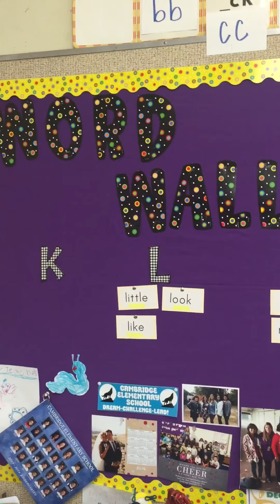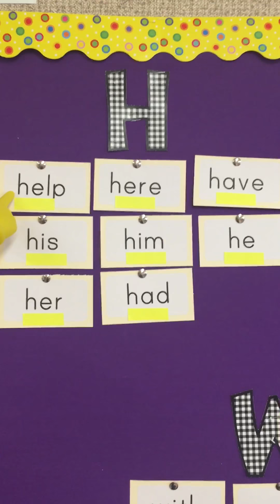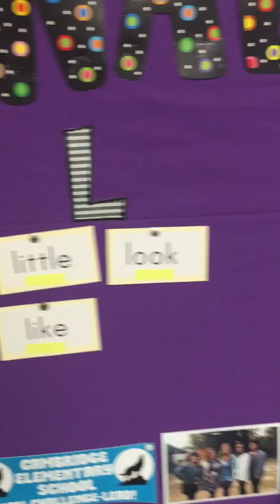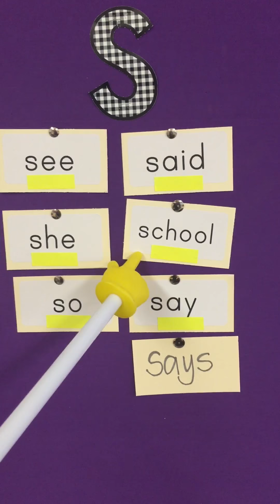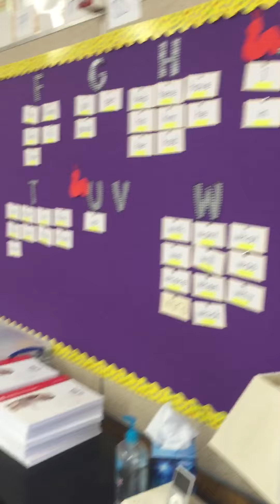Summer Review: Word Wall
Read along as we practice all the word wall words we learned in kindergarten! 📚✏️